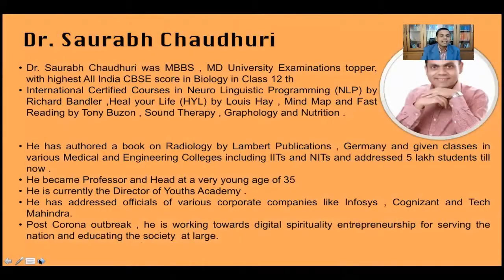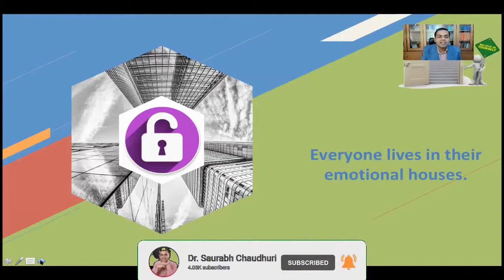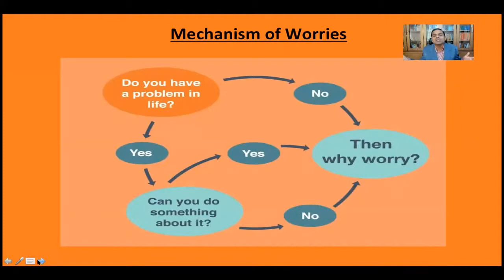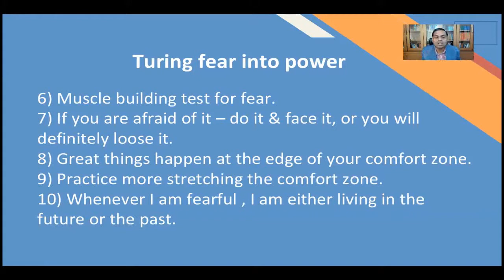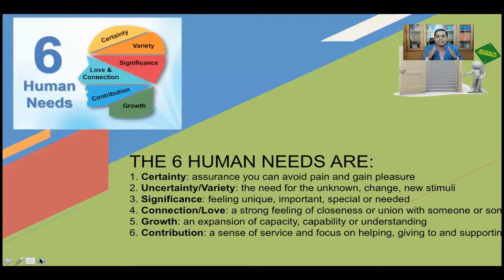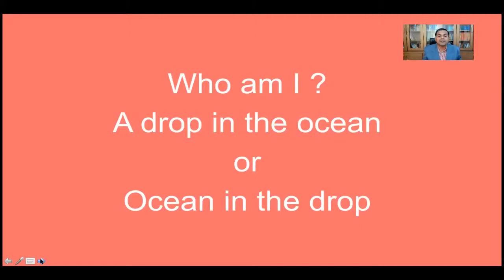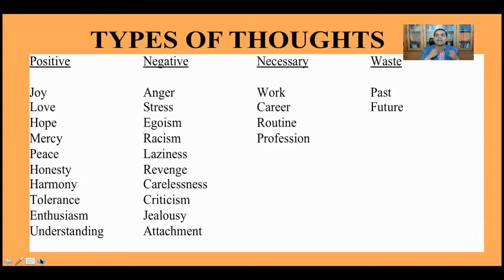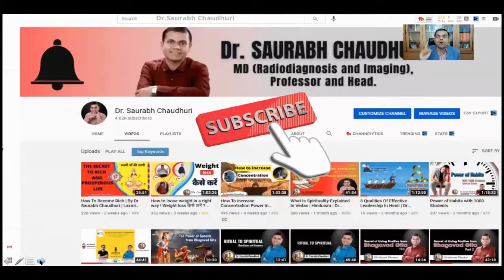How To Unleash Your Creativity | Dr. Saurabh Chaudhuri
In this video, I'll tell you "How To Unleash Your Inner Power & Full Potential | Dr. Saurabh Chaudhuri [2021]". Enjoy! 🙏🙏🙏🙏🙏🙏
How To Unleash Your Inner Power & Full Potential | Dr. Saurabh Chaudhuri [2021]

                                        🌼🌼🌼🌼EXPLAIN: 🌼🌼🌼🌼

Aap Sabhi Ko Mera Namaskar,
In This Video We are going to learn about how to unleash The Power within You:

How to lose weight in the right way! Weight loss कैसे करें ? by Dr. Saurabh Chaudhuri

About Me:
Dr. Saurabh Chaudhuri is MBBS , MD University Examinations topper, with highest All India CBSE score in Biology in Class 12 th
He is an Author , Counsellor , Digital Spirituality Enterpreneur , Face Reading Guru and Life Coach and Ancient Indian Vedic Ambassador
International Certified Courses in Neuro Linguistic Programming (NLP) by Richard Bandler ,Heal your Life (HYL) by Louis Hay , Mind Map and Fast Reading by Tony Buzon , Sound Therapy , Graphology and Nutrition .
He has authored a book on Radiology by Lambert Publications , Germany and given classes in various Medical and Engineering Colleges including IITs and NITs and addressed more than 5 lakh students till now .
He became Professor and Head at a very young age of 35
He is currently the Director of Bhagavad Gita Academy and Chairman of ISKCON Ranchi.
He has addressed officials of various corporate companies like Infosys, Cognizant, Tech Mahindra and others .
Post Corona outbreak , he is working towards digital spirituality entrepreneurship for serving the nation and educating the society  at large.